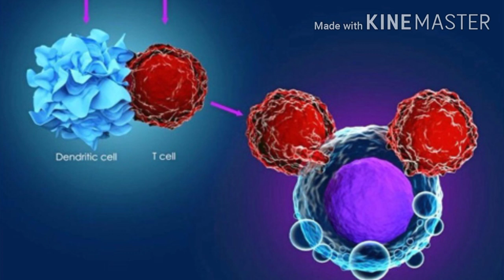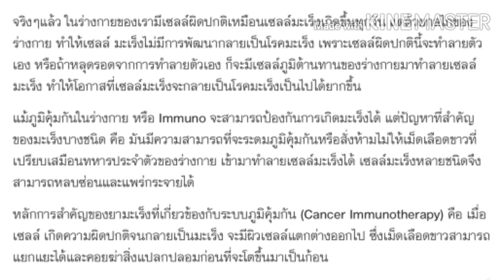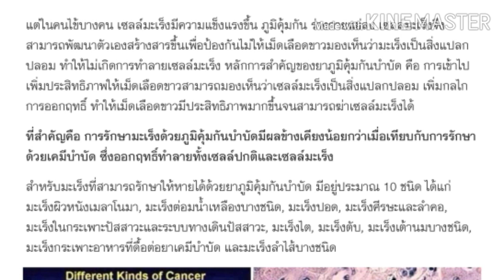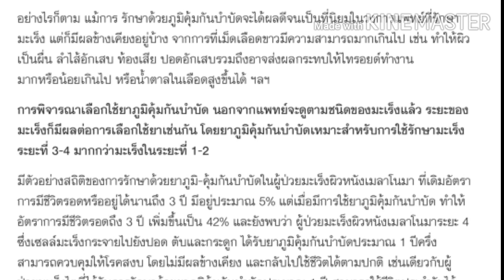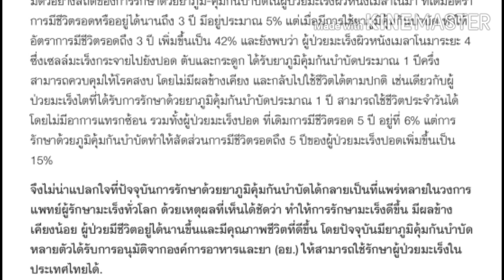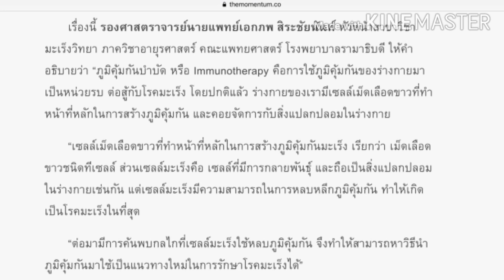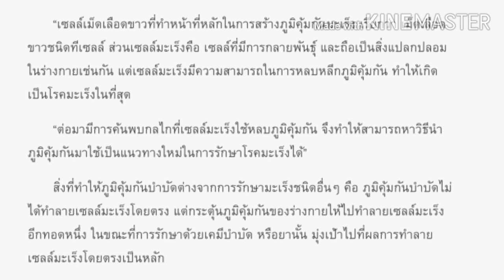ภูมิคุ้มกันบำบัดเทรนด์ใหม่รักษามะเร็ง